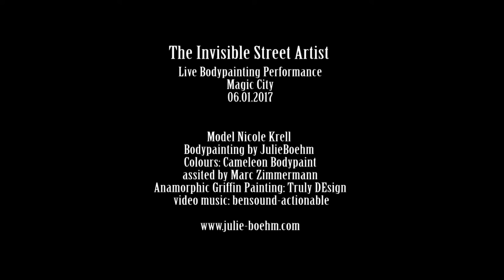magiccity invisibelartist by JulieBoehm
"The Invisible Streetartist" Bodypainting meets Streetart Livepainting in der MAGIC CITY Ausstellung

Magic City ist eine großartige Ausstellung die noch bis März in Dresden sein wird. Im Sommer 2017 kann sie in München besichtigt werden. Die Ausstellung zeigt die Bandbreite der Streetart - eine Kunstform, die wie das Bodypainting ebenso unmittelbar, temporär ist- somit eine einzigartige Ausdrucksform unseres Zeitgeistes.

Unser Model Nicole steht stellvertretend für die Streetart Künstler
Anonym versteckt sie sich in der ersten Pose vor der Öffentlichkeit und hinterlässt ihre/seine Kreation , den eigen künstlerischen Abdruck (= Kreatur d. Griffins von Truly Design)
Das Camouflage Painting lässt sie unsichtbar werden.
In der zweiten Pose löst sie sich vom Hintergrund und geht in Angriffshaltung zum Griffin.
Der Griffin ist ihr Gefährte mit dem sie die Welt erobert und künstlerischer Ausdruck gelebter Meinungsfreiheit
Kunst ist ein Spiegelbild unserer Gesellschaft- die Streetart holt sie von den Museen auf die Straße , in unseren Alltag, sodass niemand sich ihr entziehen kann. - provokant unterhaltend, kontrovers und meinungsbildend.

Team:
Model Nicole Krell
Bodypainting by JulieBoehm , Colours: Cameleon Bodypaint
assited by Marc Zimmermann EpicScapes - Digital Art